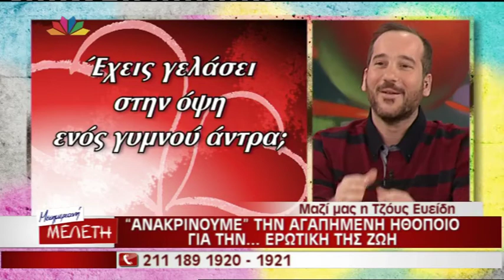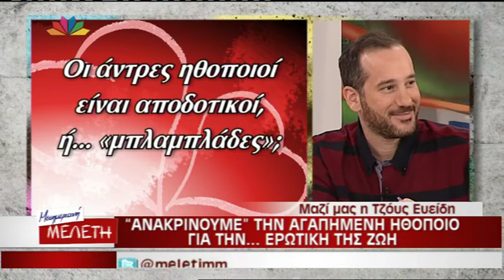Entertv: Η Τζ. Ευείδη για τον έρωτα